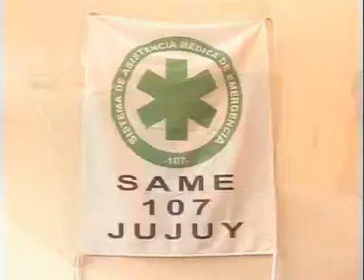NOTA DEL DIA 031012